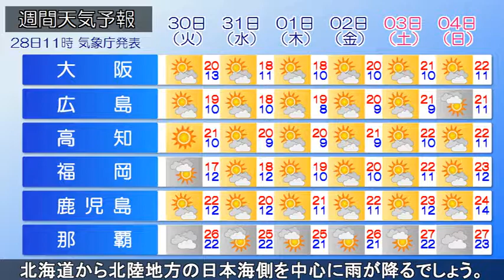2018/10/28 全国の天気予報 昼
千島近海には前線を伴った低気圧があって、中心から前線が
三陸沖を通り、日本の南海上にのびています。一方、大陸には
高気圧があって、西日本に張り出しています。現在、北海道
から北日本の日本海側、北陸地方で雨の降っている所があり
ます。今日は、北海道や北日本の日本海側では気圧の谷や寒気
の影響で雨が降る所がある見込みです。雷を伴って激しく降る
所もありますので、ご注意下さい。明日は日本海に発生した
低気圧が前線を伴って、オホーツク海に進み、前線が北日本を
通過する見込みです。この為、日本海側では雲が広がりやすく
北海道から北陸地方の日本海側を中心に雨が降るでしょう。